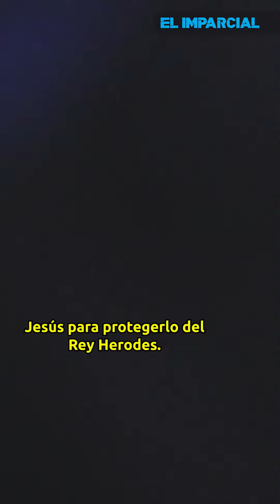Panaderías listas para celebrar el “Día de Reyes” con roscas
entérate mexicali roscadereyes I Las panaderías de Mexicali se preparan para el “Día de Reyes” este próximo 6 de enero, con la venta de la clásica rosca, una tradición que inicia desde los últimos días de diciembre.
📰 Información: Gil Reyna.
🎥 Edición: Diego Maldonado.